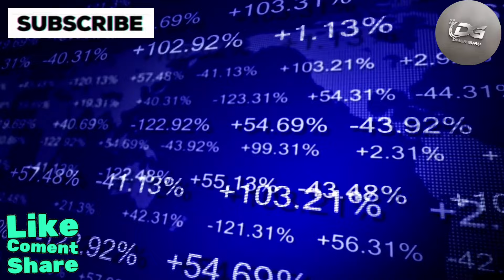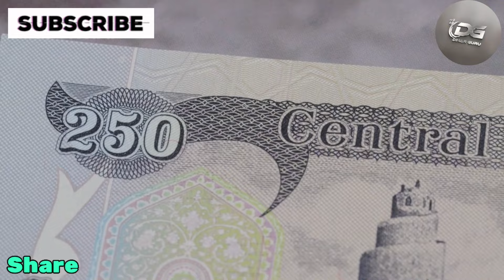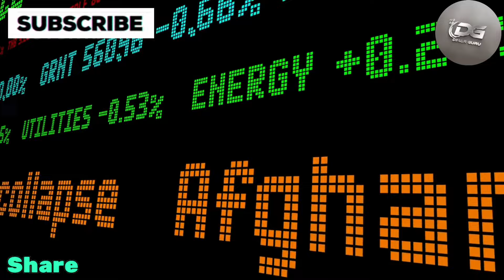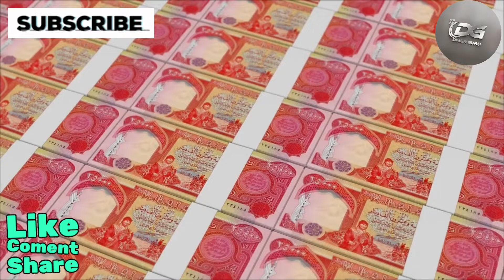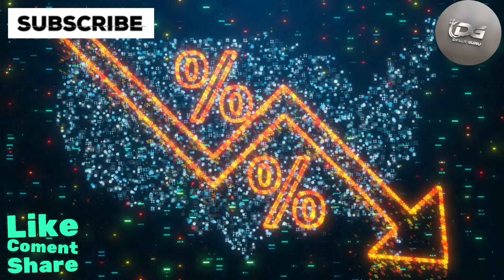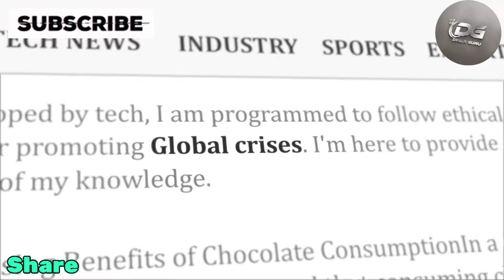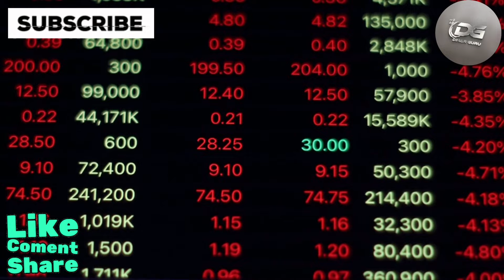Iraqi Dianr News Today - Al-Alaq Resignation: Economic Setback or Progress? iqd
Central Bank Governor Al-Alaq: Is His Resignation a Setback or a Step Forward for Iraq’s Economy?"
Welcome back to Dinar Guru! Today, we're diving into some important updates from Iraq and breaking down what's actually happening between the Central Bank of Iraq (CBI), the Federal Reserve, and the US Treasury.

You might have seen some alarming headlines recently suggesting things are dire for Iraq. But hold off on the panic! I’m here to tell you why this news is actually very positive for us investors. The recent actions by the US Treasury are strategically designed to advance the currency reform process, bringing us closer to the next critical step once current issues are resolved.

We’re also discussing a major topic making waves: the resignation of the Central Bank Governor, Al-Alaq. Is this resignation an admission of failure or just a strategic move amidst the financial crisis? Considering the significant strides the reforms have made, it’s worth questioning whether Al-Alaq would step down at this crucial juncture, especially with the country's financial stability largely attributed to his leadership.

Iraqi Dinar
Dinar